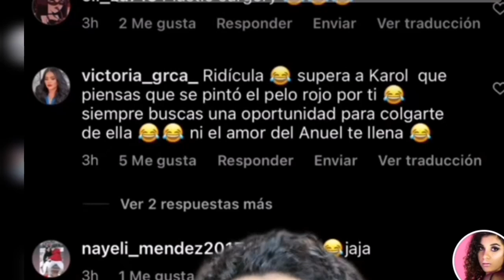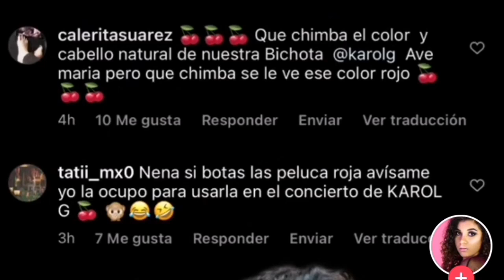Karol G Le Copia El Look A Yailin Se Quiere Parecer a Yailin La Más Viral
Yailin la más viral asegura que karol g le copio el Look Color rojo y dice que se quiere parecer a ella